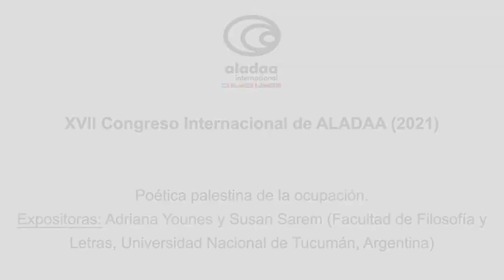Poética Palestina de la ocupación. Younes y Sarem. XVII ALADAA 2021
Poética Palestina de la ocupación.

Expositoras: Adriana Younes y Susan Sarem (Facultad de Filosofía y Letras, Universidad Nacional de Tucumán).

XVII Congreso Internacional de ALADAA 2021